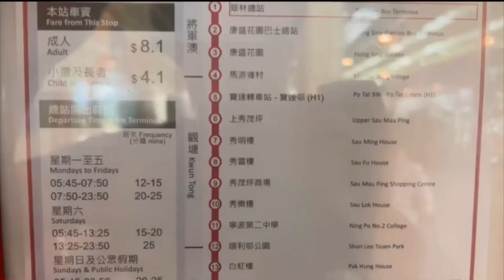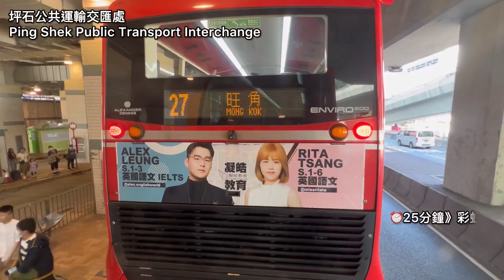【Unlashing】九巴 KMB 95 翠林邨 ～ 九龍站 | 途經. 彩虹道、旺角、油麻地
新界巴士路線95，由九巴營辦，來往翠林及九龍站，途經康盛花園、馬游塘、秀茂坪、四順、牛池灣、新蒲崗（彩虹道→／太子道東←）、九龍城、太子道西（→）／亞皆老街（←）、旺角及油麻地（彌敦道）。

彩～